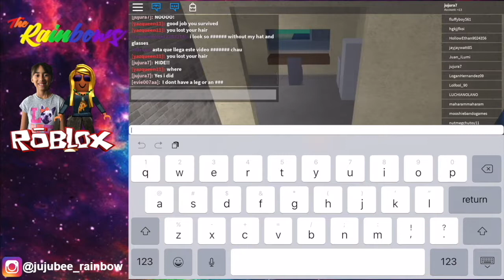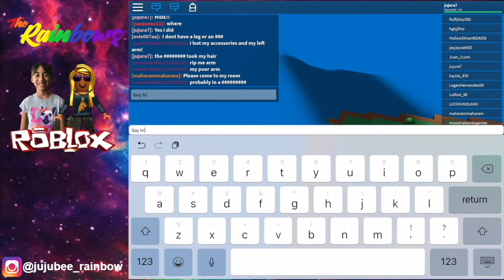Roblox with My Cousins Part 1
Game Time! Roblox Episode 4 Part 1with my cousin!! Watch me play!!